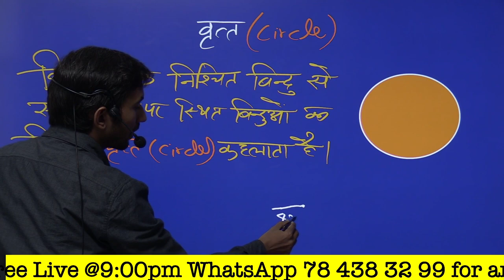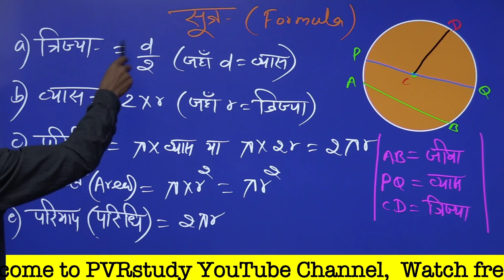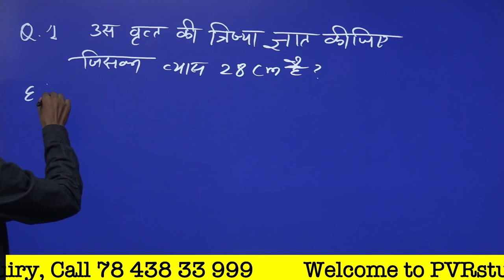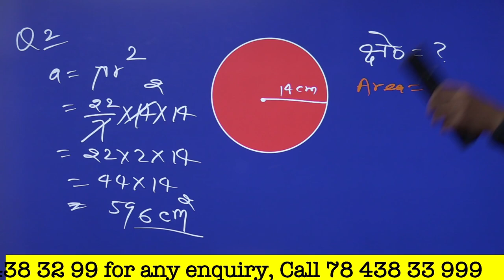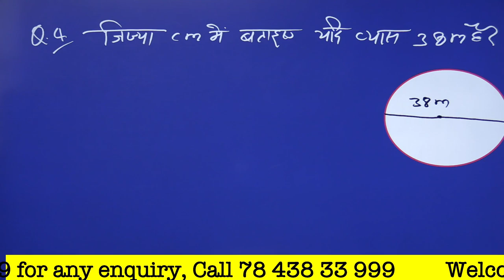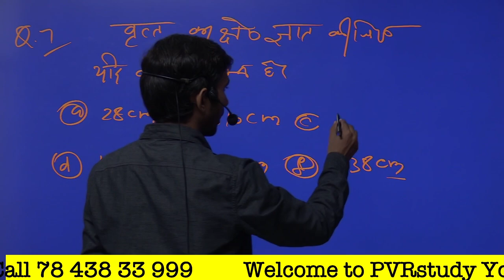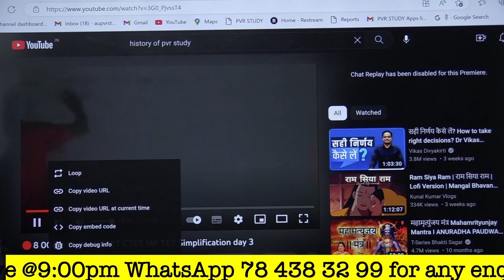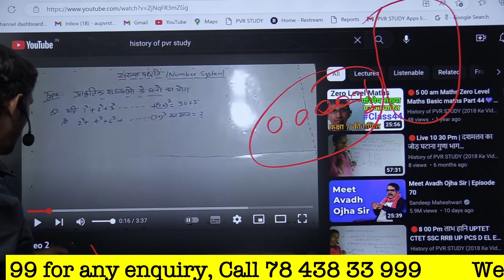Concept of Circle in Hindi | Full Video